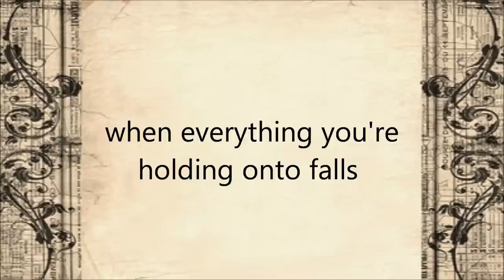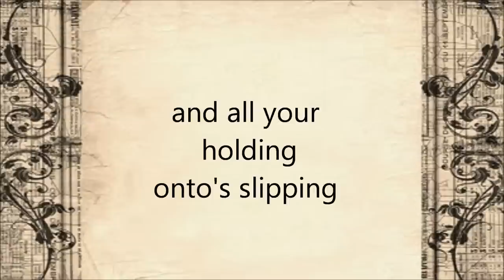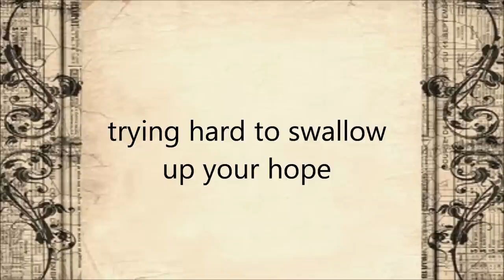Kari Kimmel - Black (Lyrics Video) [THE WALKING DEAD SEASON 3 TRAILER SONG]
I watched the walking dead season 3 trailer and loved this song straight away, so I made this video :) ENJOY!

If you would like to purchase this song on itunes, you can